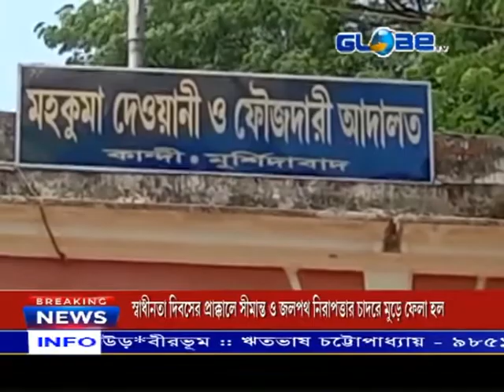GLOBE NEWS 14.08.2021